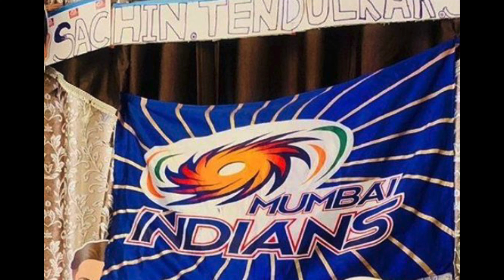IPL 2020, RCB vs MI highlights: Mumbai wins by 5 wkts; seals playoff berth